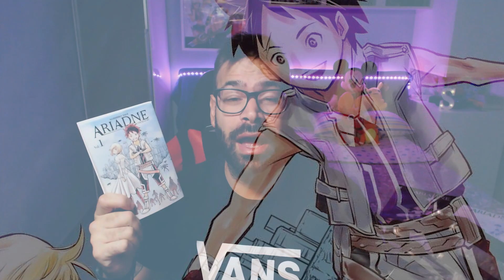Da CLAYMORE ad ARIADNE: Un Viaggio con Norihiro Yagi - Lucca Comics&Games 2022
Aoooooooooooooo, ma siamo tornati belli carichi dal Lucca Comics. E belli sopratutto carichi di ispirazione per nuovio video, come il seguente che spiega brevemente il percorso che abbiamo provato col Maestro Norihiro Yagi, autore di uno dei manga più famosi, "Claymore", e giunto qui in Italia per dar voce ad una sua opera bella fresca fresca, "Ariadne in the Blue Sky". E voi? cosa ne pensate?

Abbiamo un Canale Twitch dove discutiamo in diretta Streaming di questi Argomenti, oltre a portare Gameplay a Tema Pokémon:

▬▬▬▬▬▬▬AMAZON WISHLIST▬▬▬▬▬▬▬▬▬

▬▬▬▬▬▬▬COMMUNITY▬▬▬▬▬▬▬▬▬
Unisciti insieme agli altri della community se vuoi condividere anche tu le tue passioni insieme ad altre belle persone
▬▬▬▬▬▬▬SOCIAL▬▬▬▬▬▬▬▬▬
Creo contenuti anche su diversi Social.